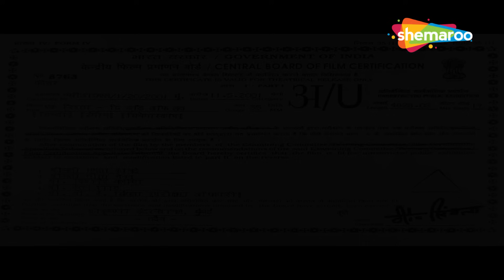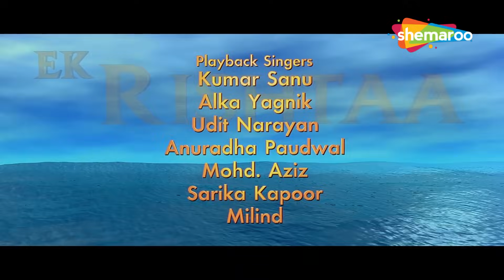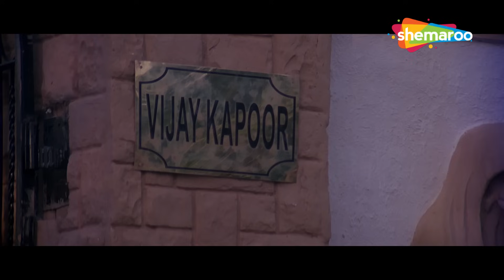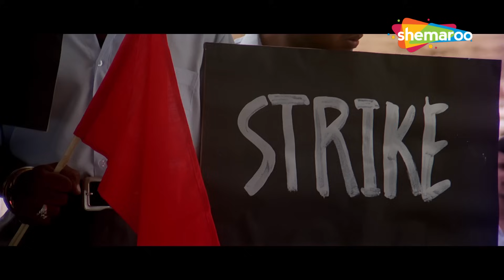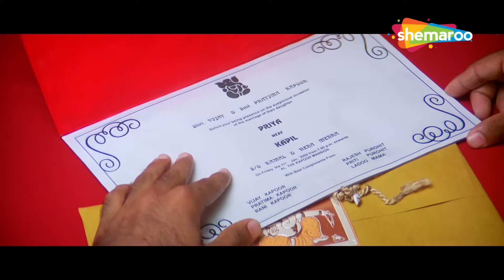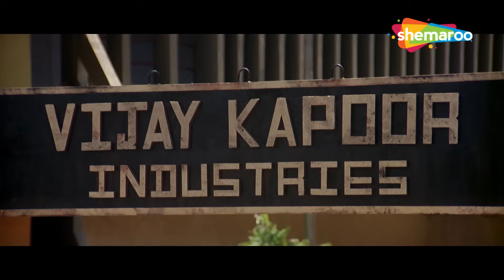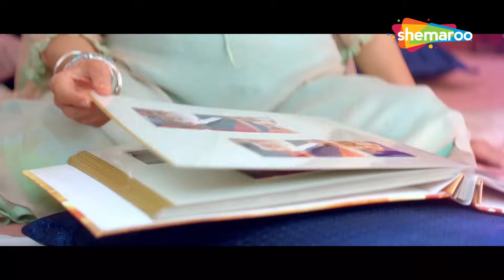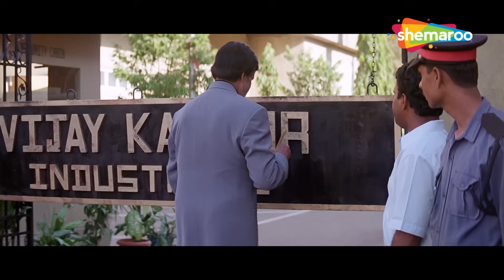सुख बांटने से दोगुना हो जाता है...दुख बांटने से आधा रह जाता है | अमिताभ, अक्षय - सुपरहिट फैमिली मूवी